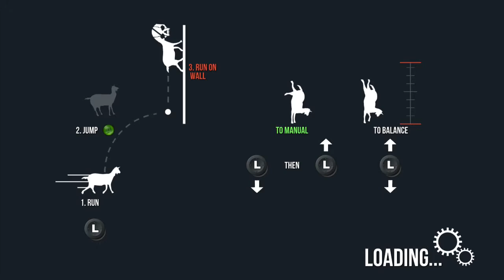goat simulator tech problems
forgot to turn audio off